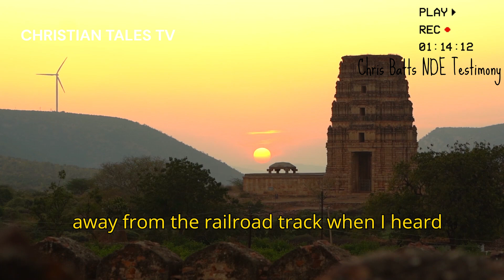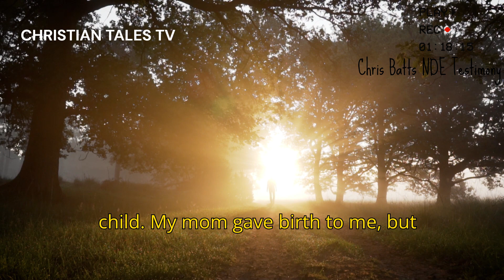Life After Suicide: A Message for Humanity 2024 | Near Death Experience (NDE)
In this video, Chris Batts shares the story of his Near-Death Experience, occurring after jumping from a moving vehicle during a suicide attempt. Watch to the end and see how NDE the experience changed his thoughts about death and why his life now has purpose.

MUST WATCH Near Death Experiences